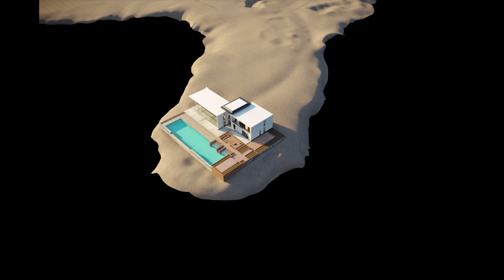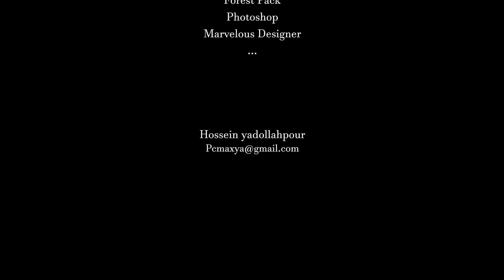The Dream House by Hossein yadollahpour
Hello friends. This is my new project that I considered the foundation of Fishbourne Quay/ The Manser Practice as an initial idea and tried to change around the building according to my own taste and to design it. I reviewed and evaluated many references, and I was impressed by the Villa-Begonia in Greece to build the environment, and decided to have that environment and atmosphere in my work. I used softwares and various tools to create this. The most important software was 3dsmax , coronarender , Zbrush , Megascans , PhoenixFD ,Marvelous_designer, SpeedTree , forestpack ,Frost, Photoshop,...!. The Dream House effect is the result of my endless endeavor at my spare time and I hope you enjoy visiting it.